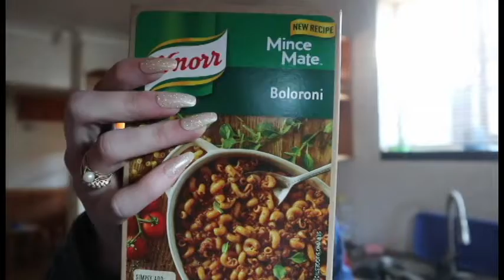Day in the life - day in the life with load-shedding - cook with me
hi guys,
here is another video for you, hope you like it

make dinner with me while we have load-shedding - fun right :)

I'm trying to sort out when is the best day to post, let m know what you guys would like, I'm thinking Tuesday or Friday :)

have a good week or weekend, whenever you're watching it